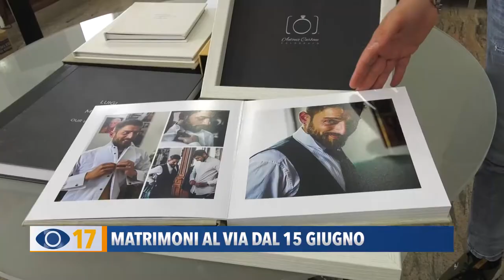Matrimoni al via dal 15 giugno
Dal 15 giugno via libera ai matrimoni ma solo con il “green pass”. Dal buffet alla mascherina ecco tutte le regole per il giorno del fatidico sì.